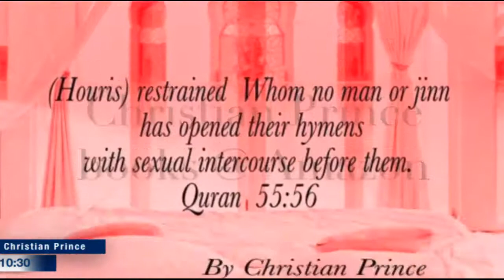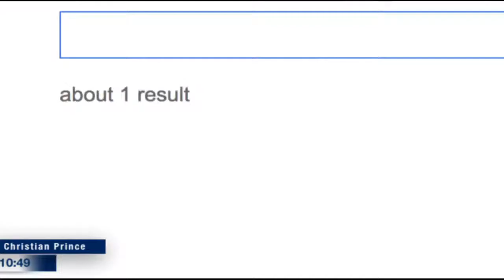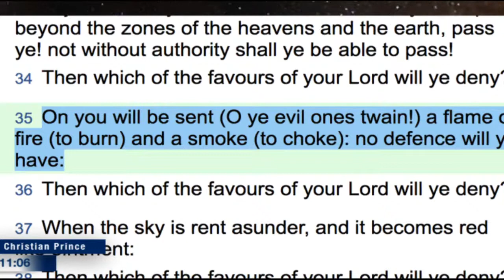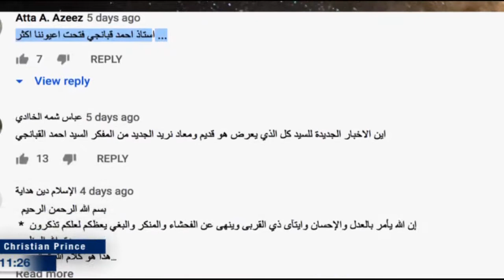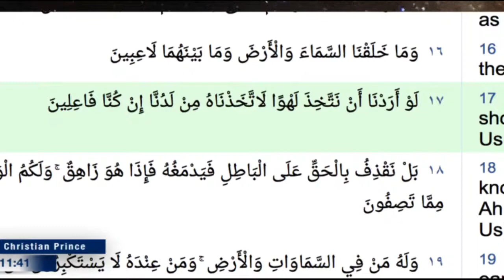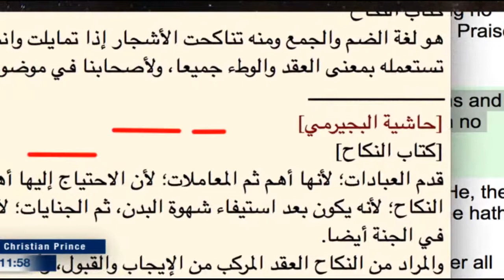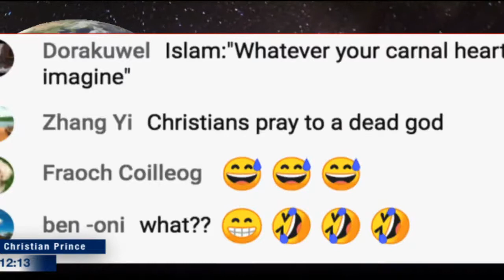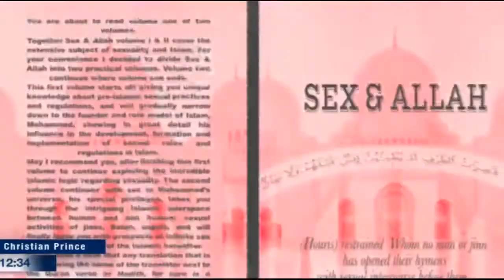Muslim scholar explain why the Quran cant be from God (Christian Prince)